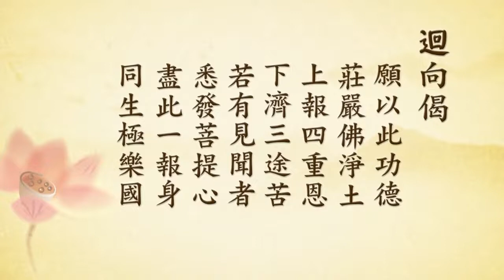如何成就往生資糧20丨陳靜瑜老師（字幕）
D01-16-01 共23集 如何成就往生資糧